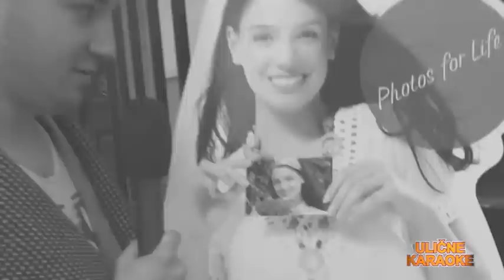ULIČNE KARAOKE - PTUJ 2.DEL